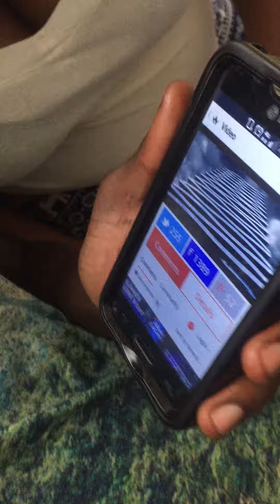Where Ya At HMI Buzz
Inspirational video asking where were you?